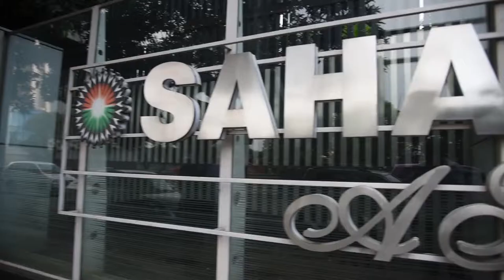Tiara girls at Miss Diva 2017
Proud of our Tiara girls Shraddha Shashidhar, Menka Rai, Ekta Jaggi, Elisha Mayor, Apeksha Porwal and Shannon Gonsalves at Miss Diva 2017

Pageant Coaching, Grooming and Preparation  for FBB Femina Miss India 2017/2018  Miss Diva 2017/2018    Gladrags Mrs. India  and Megamodel 2017/2018  , Mrs. India Queen of Substance 2017/2018  ,  Mrs. India Worldwide 2017/2018  , India’s Next Top Model 2017/2018  , Campus Princess 2017/2018 , Exquisite India Pageants 2017/2018  at  India’s First Beauty Pageant Training Studio The Tiara

 The Tiara Training Calendar
2nd November to 6th December 2016(Course Fee Rs 40,000) I Month Program Monday to Friday
13th December to 19th December (Course Fee Rs 15,000) 7 Day Program Tuesday to Monday
4th January to 8th February 2016 (Course Fee Rs 40,000) 1 Month Program Monday to Friday
13th February to 1st March 2017 (Course Fee Rs 30,000) 15 Day Program Monday to Saturday
To ensure that you have your seat please pay the booking amount of Rs 5000 which is an advance fee. This fee is non-refundable and non-transferable to another batch in another month.  The remaining fee has to be paid on the Reporting Day. In case you are not enrolling and just coming for a personal meeting there will be a consultancy fee of Rs 1000.
For the hostel please call Mr. Anil Shinde 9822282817 .Meetings are only by appointment.
The Tiara is located only in Pune, we have no branches.
Course Details
•       Filling up Forms and Registration Help
•       Developing a Pageant Strategy
•       Pageant & Ramp Walk
•       Personality & Grooming
•       Posture & Poise.
•       Camera Facing Techniques & Portfolio Assistance (Professional Portfolio Not Included)
•       Public Speaking &Voice Modulation
•       Modeling Technique & Body Language
•       Making a Positive First Impression
•       Wardrobe Analysis & Customized Wardrobe Assistance
•       Diet, Nutrition & Fitness Assistance
.       Confidence Building
•       Mental Preparation
•       Question Handling (Preliminary Round, Prejudging, On Stage and One-on-One)
•       Personalize your answers so that you sound original
 •       Connecting with the Judges and Handling the Stage
•       Platform Development
  Don't be dismayed if you find that we are at Pune. You deserve the help of a Pageant professional; don't let location stand in the way of your dream. Assistance with accommodation provided. Limited seats. Reserve your spot now!